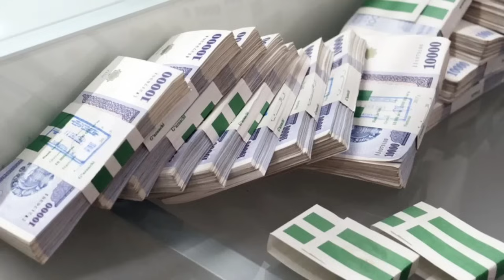ШОШИЛИНЧ! 20 МИЛЛОН СУМДАН МУКОФОТ ПУЛИ БЕРИЛАДИ ПУЛИНГИЗНИ ОЛИНГ..